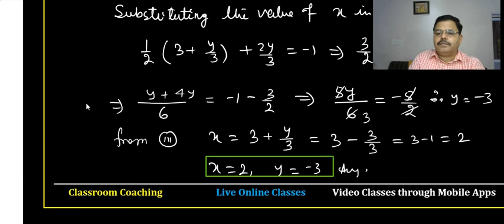Linear Equations in two Variable : Mathematics for Class-10 Part-07